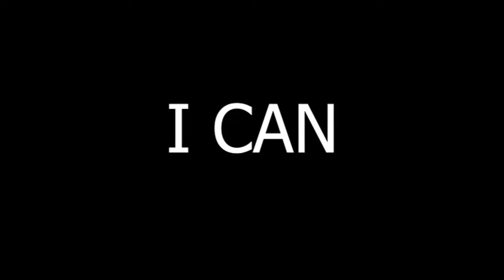"EK PARAKRAMI YODDHA- THE UNTOLD STORY"